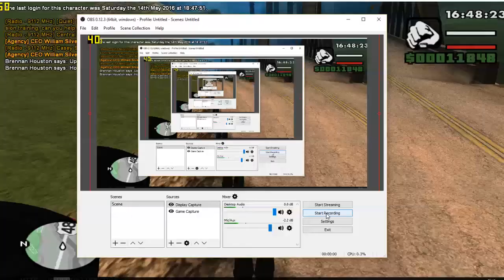Maximum Cringe 2016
When you encounter two people that can't RP and it's so terrible it's just too funny.